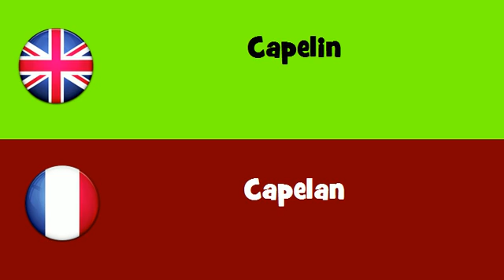FROM ENGLISH TO FRENCH = Capelin